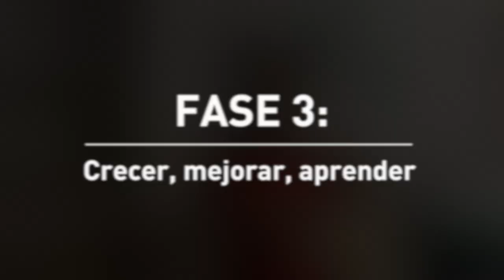José Luis Abajo "Pirri" - ¿Cómo gestionar el cambio?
José Luis Abajo "Pirri" el medallista olímpico en esgrima y Embajador Panasonic nos explica cómo deberíamos afrontarnos el cambio.